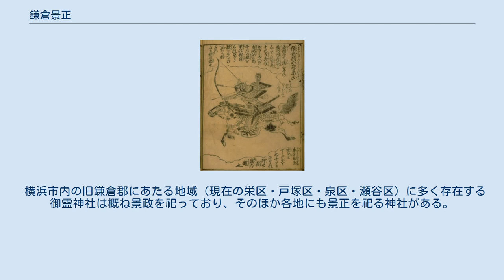鎌倉景正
日本の神_(人物神)
鎌倉 景正（かまくら かげまさ／平 景正（たいら の かげまさ））は、平安時代後期の武将。
父は桓武平氏の流れをくむ平景成とするが、平景通の子とする説もある。
通称は権五郎。
名は景政とも書く。
 父の代から相模国鎌倉（現在の神奈川県鎌倉市周辺）を領して鎌倉氏を称した。
居館は藤沢市村岡東とも、鎌倉市由比ガ浜ともいわれる。
 16歳の頃、後三年の役（永保3年〈1083年〉 - 寛治元年〈1087年〉）に従軍した景正が、右目を射られながらも奮闘した逸話が「奥州後三年記」に残されている。
戦後、右目の療養をした土地には「目吹」の地名が残されている（現在の千葉県野田市）。
 長治年間（1104年 - 1106年）相模国高座郡大庭御厨（現在の神奈川県藤沢市周辺）を開発して、永久4年（1116年）頃伊勢神宮に寄進している。
 子の景継は、長承4年（1134年）当時の大庭御厨下司として記録に見えている。
また『吾妻鏡』養和2年（1182年）2月8日条には、その孫として長江義景の名が記されている。
 なお1895年（明治28年）に九代目市川團十郎によって現行の型が完成された『歌舞伎十八番之内 暫』では、それまでは単に「暫」とだけ通称されていた主役が「鎌倉権五郎景政」と定められたが、実在の鎌倉景政からその名を借りただけである。
 『尊卑分脈』による系譜では、景正を平高望の末子良茂もしくは次男良兼の4世孫とし、大庭景義・景親・梶原景時らはいずれも景政の3世孫とする。
他方、鎌倉時代末期に成立した『桓武平氏諸流系図』による系譜では、景正は良文の系統とし、大庭景親・梶原景時らは景正の叔父（あるいは従兄弟）の系統とする。
 景正の登場する系図は3種類あり、内2種類では香川氏や大庭氏、梶原氏などは景正の兄弟もしくは従兄弟に連なる家系としており、確かなことは判らない。
 横浜市内の旧鎌倉郡にあたる地域（現在の栄区・戸塚区・泉区・瀬谷区）に多く存在する御霊神社は概ね景政を祀っており、そのほか各地にも景正を祀る神社がある。